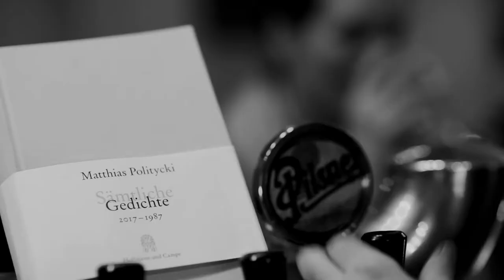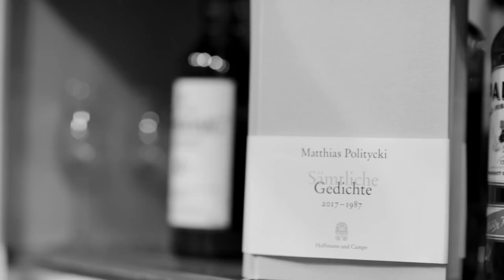Matthias Politycki – Gedichte, die in jede Kneipe passen – Folge 6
"Fast eine Romanze (I)" und "Fast eine Romanze (II)"
Gelesen von Maike Schiller
Hund: Joppi
© Gedicht: Hoffmann und Campe Verlag, Hamburg
© Film: AT & MP